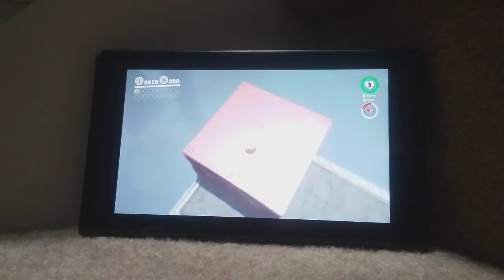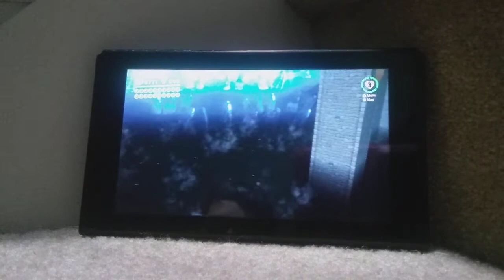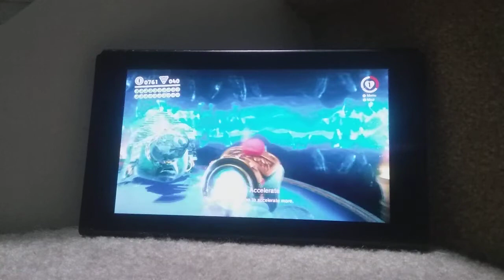Alex oddessy part 4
This series is not  part of anything with Oddessy Sunday